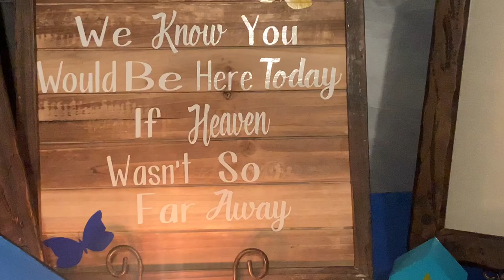Nephews Graduation Party! | Riverbank, CA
Chuyito’s graduation party!